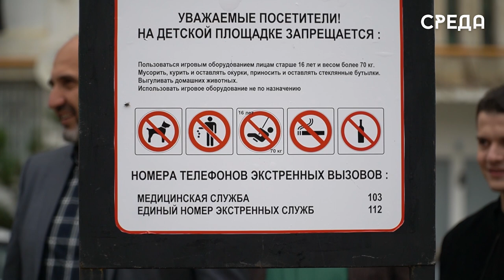Каспийск за последние несколько лет преобразил свой облик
За последние годы в Каспийске произошли положительны изменения, в частности - благоустройство дворовых и общественных территорий. С 2019 года в муниципалитете реализуется программа по формированию городской среды. Только за прошлый и текущий годы в общем было реконструировано 10 дворовых и 6 общественных территорий. Также уже сформирован список будущих объектов для благоустройства на 2024 год.